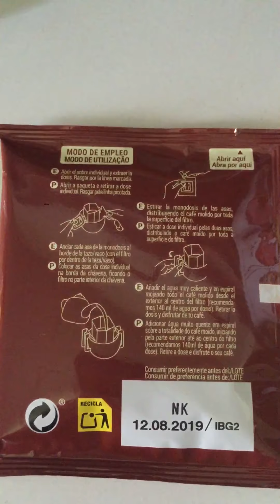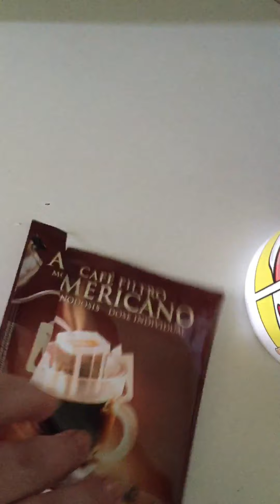Café Americano con filtro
Como hacer café americano con filtro ☕️